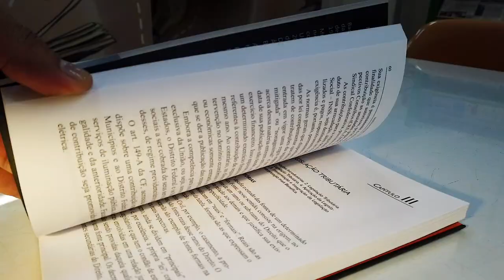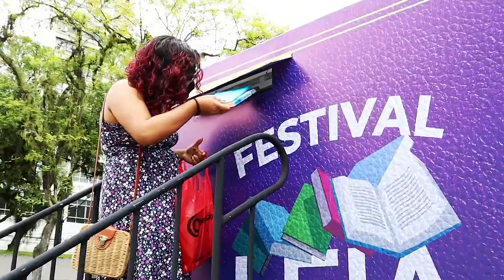Literatura UnescoSantos2022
Conheça um pouco mais sobre a LITERATURA na Cidade de Santos.
 A categoria faz parte da XVI Conferência da Rede de Cidades Criativas da Unesco, que acontece pela primeira vez na América Latina, em Santos.
 A programação conta ainda com a Expo Brazilian Cities, ambas no BlueMed Convention Center, de segunda a sexta-feira, e diversas atrações que tomarão conta do Centro Histórico de quinta (21) a domingo (24).